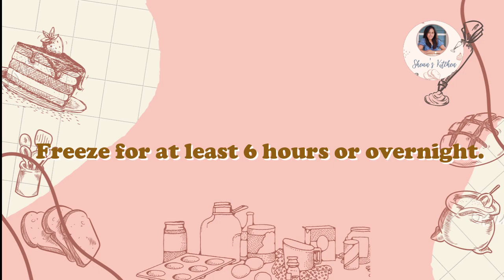Chocolate Brownie Ice Cream Cake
Ingredients
Crust
2 1/2 cups crushed graham crackers
2 Tbsp granulated sugar
1/2 cup melted butter
Chocolate Ice cream
500ml all purpose cream, chilled overnight
300ml condensed milk, chilled overnight
1/4 cup cocoa powder
50ml hot water
1 envelope unflavored gelatine, I used Knox
170 grams chunk brownies
Toppings
50ml fresh milk or evaporated milk
1/2 cup dark chocolate chips
Let it cool before use.
Whipping cream plus cocoa powder

8x3 CHEESECAKE PAN LOOSE BOTTOM

Freeze for at least 6 hours or overnight.